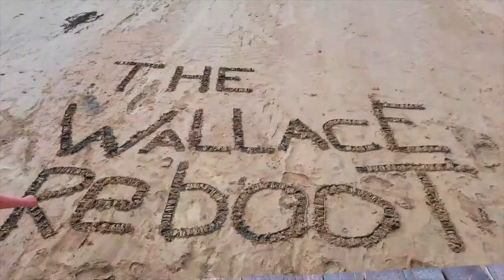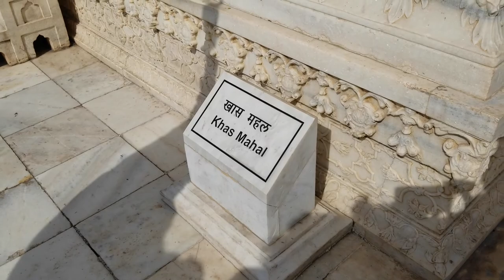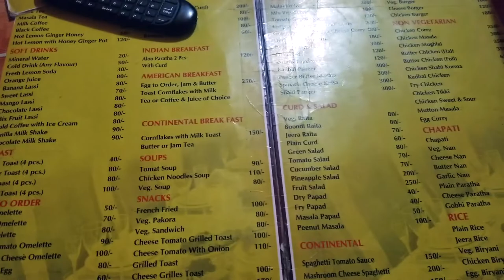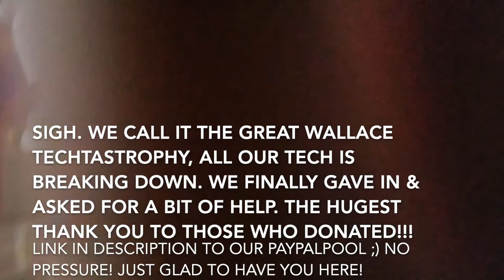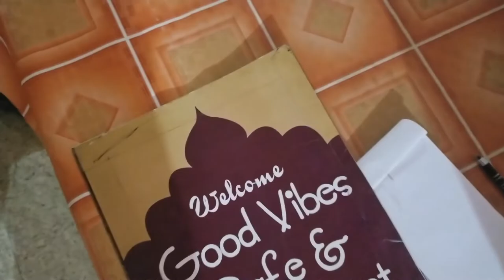Holi Festival Legend, Bonfires & Agra Red Fort: India with KIDS 2019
Hey! It's Holika Dahan or bonfire eve in India. We traveled from Delhi to Agra, dumped our packs at a hotel and headed to Agra Fort or The Red Fort. I don't think any of us were super excited about visiting the fort, but we were all game. When we arrived we were bombarded by touts, really aggressive sales. Not our favorite. In fact, they were holding our door and showing their wears into the car and in front of our faces. It wasn't appreciated to say the least. Anyways, we figured out our tickets and decided to go ahead and take one guy up on his offer to give us a tour. He was really well informed and fun and did well keeping us interested. It was around $14 or 15 usd and we thought it was well worth it, of course our hotel guys said we paid way too much. Then we headed to dinner and kept our eyes peeled for some of the bonfires that are a big part of the Holi celebrations. Bonfire eve or Holika dahan. We saw a few from afar, but our driver didn't seem to keen on having us go over to them. Wally and I did head out and around the neighborhood of the hotel to observe a bit. It was pretty cool! We hope you enjoy watching and that you learn a bit about this festival and why it's celebrated! Holika, Holika!!

*Have you celebrated Holi or is it on your bucket list?

_BUSINESS INQUIRIES/COLABS___

 ABOUT US___